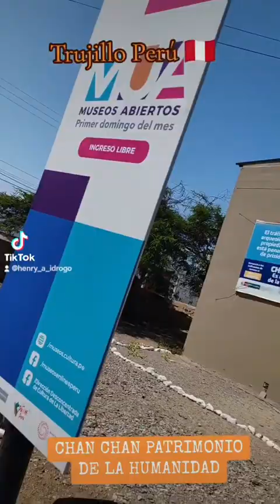CHAN CHAN, COSTA NORTE DEL PERÚ 🇵🇪